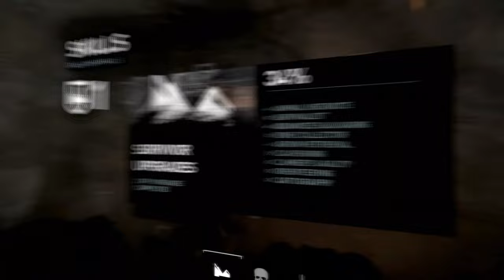WORST LUCK IN THE WORLD! - TOMB RAIDER EPISODE 6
In this Tomb Raider video, Lara has to make a grave sacrifice.

I hope you all enjoyed yet another video by me!

FOLLOW ME TO STAY UPDATED!!!